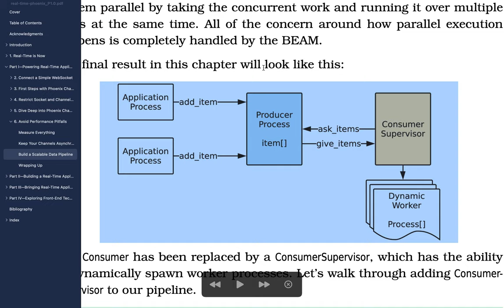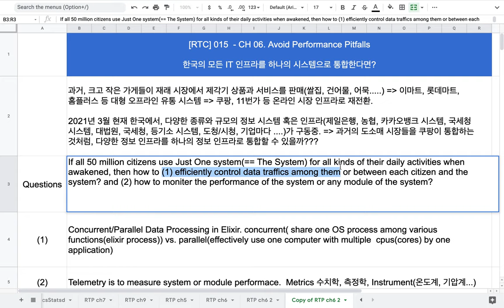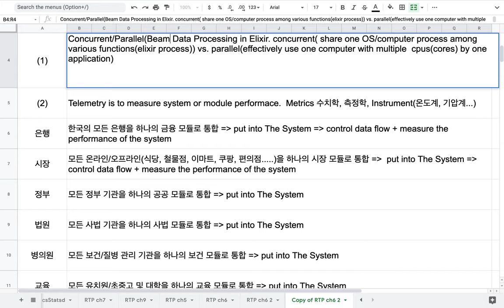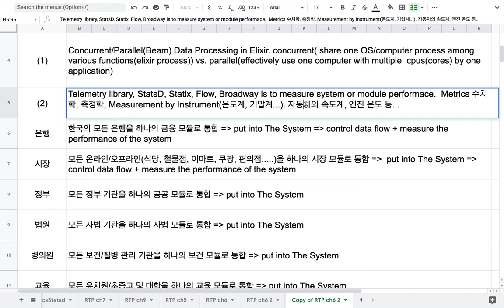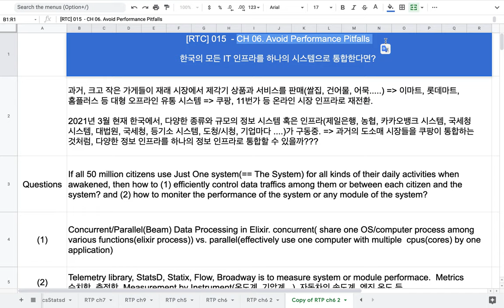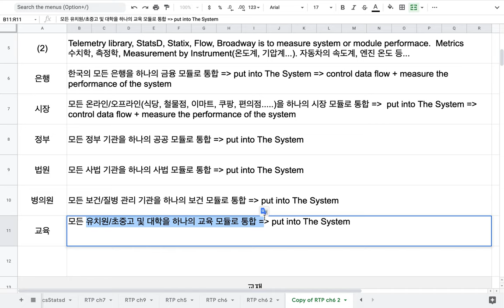[RTK] 015 - CH 06. 한국의 모든 IT 인프라를 "하나의 시스템(Just One System)"으로 통합한다면?